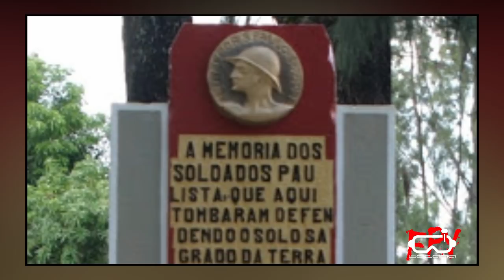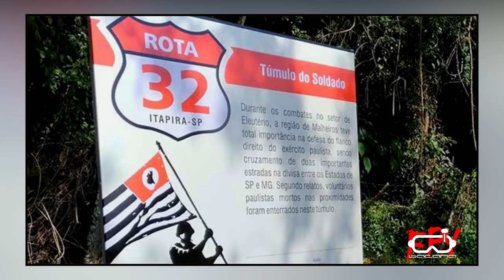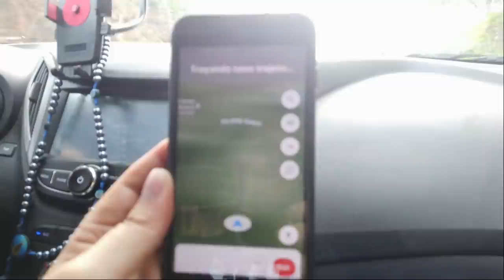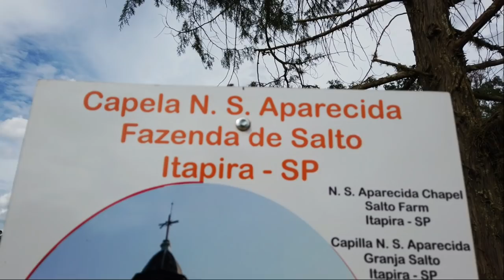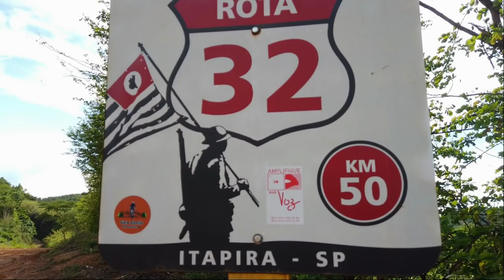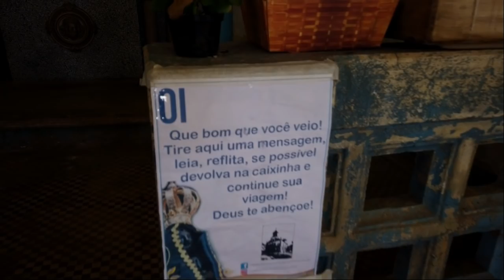Arquitetura Centenária Escondida na Zona Rural, Caminho da Guerra De 32.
Existe um Caminho onde se Respira a História da Revolução de 1932, ROTA 32, Fica na Divisa de Minas Gerais, onde Ocorreu Inúmeras Batalhas, Uma Verdadeira Volta ao Passado. Igrejas, Estação Antiga, e muitas Surpresas no Caminho da Revolução.